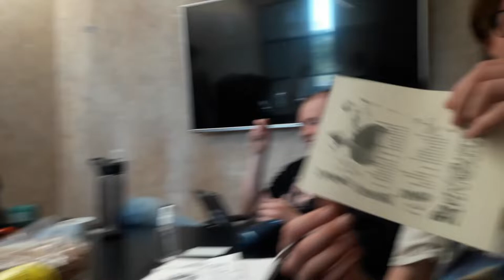Gunnar Þórðarson og Egill Ólafsson - Fjalakötturinn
Ég á ekki þetta lag, heldur er það Alda músík sem á réttindin en ég vona að þau leyfi þessu að standa þar sem þetta lag er hvergi annarstaðar fáanlegt.
Ég heyrði þetta fyrst í kvikmyndinni Reykjavík, Reykjavík (1986) eftir Hrafn Gunnlaugsson
Ég setti inn smá myndbrot úr símanum mínum yfir vonandi fer það ekki í neinn en fannst gott að setja inn smá positive vibes fyrst það er samkomubann. Ef fólki finnst það alveg út í hött þá get ég skipt því út. Sömuleiðis fólk sem birtist í þessu myndbandi geta talað við mig og beðið um að láta fjarlægja það. En vonandi ekki Alda music plís leyfið þessu að standa.
Hörður Gabríel senti mér vínyl rip af þessu lagi og fær því sérstakar þakkir.